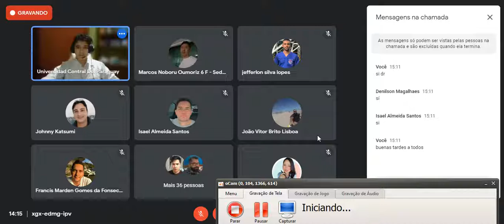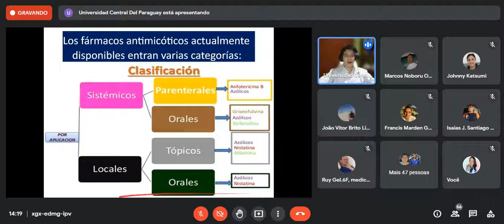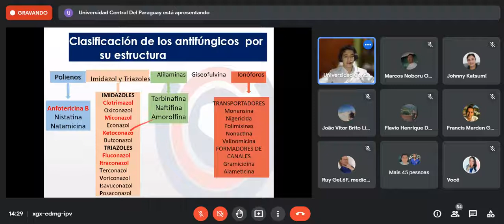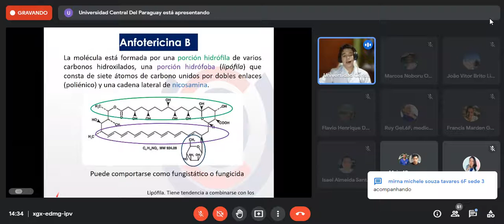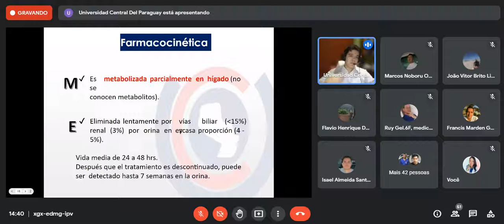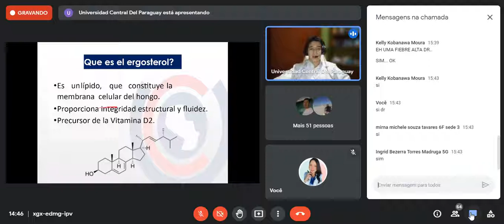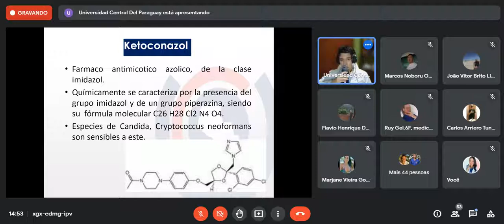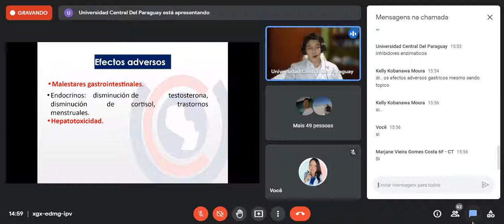farmacologia II - antimicoticos parte2 (29.09.21)